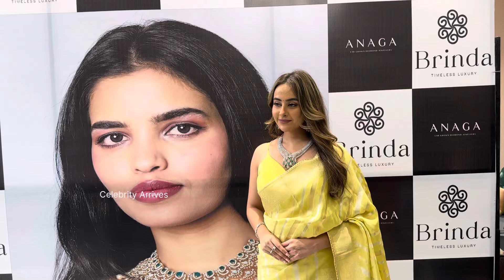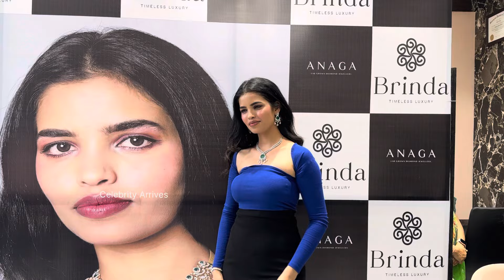Actress and anchor sravanthi chokarapu grand launch of Anaya -lab grown Diamonds